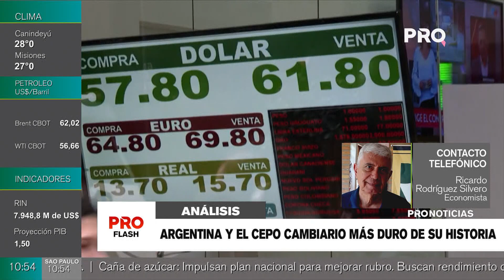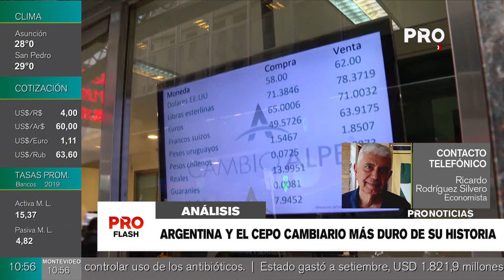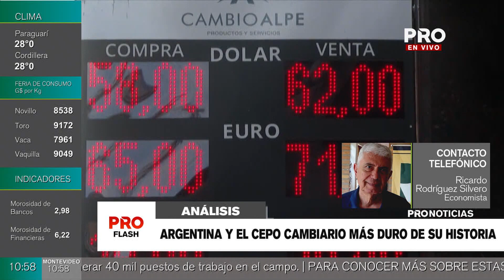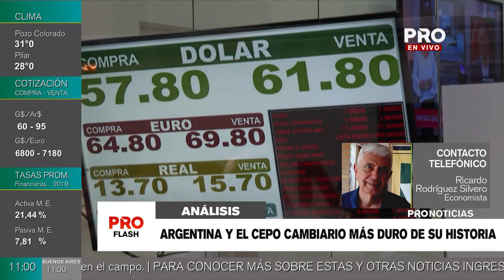Argentina y el cepo cambiario más duro de su historia